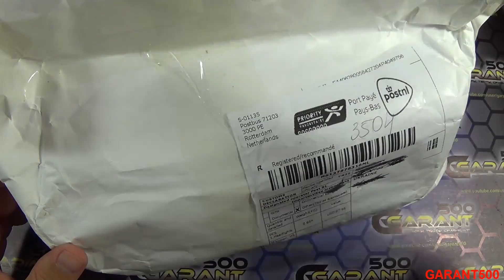Вело фара LF-13 Cree XM-L L2 1600 Lumens